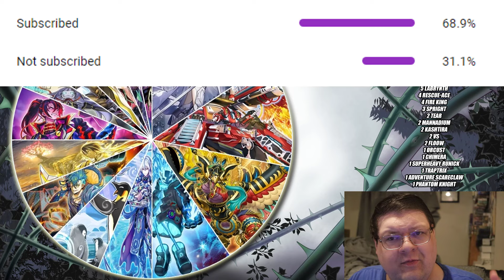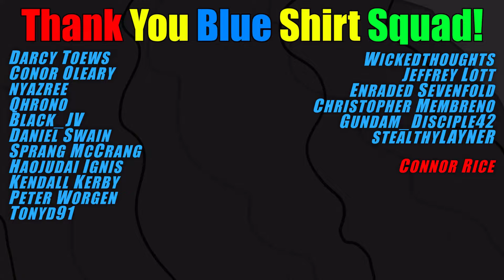The Tears Of Victory! Yu-Gi-Oh! Latin America YCS Breakdown January 2024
We have a YCS coming out of no where for this shortened format! What do you think about this breakdown!?